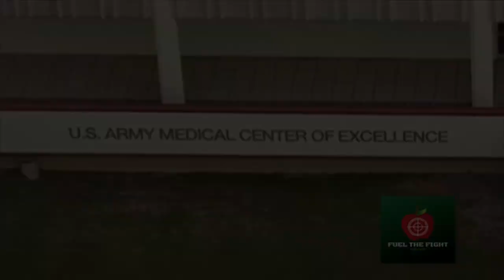Fuel the Fight podcast COL Nicholas Gist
In this episode of the Fuel the Fight podcast LTC Nicholas Barringer, Director, U.S. Military-Baylor University Graduate Program in Nutrition, talks to COL Nicholas Gist, the Director of the Department of Physical Education (DPE) at West Point. The discus COL Gist's role at DPE and the ARMY Combat Fitness Test (AFCT)

he conversation is focused on nutrition and her role for the Spurs.